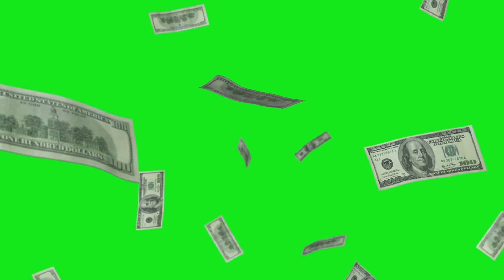Doller Rain Green Screen | Chroma key